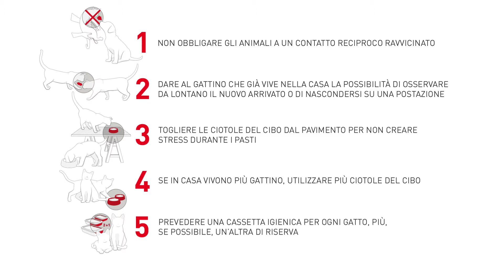Inserimento di un nuovo animale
A differenza dei cani che amano vivere in branco, i gatti preferiscono la solitudine: un tratto caratteriale ereditato dai loro antenati selvatici. Ecco perché condividere la casa con un nuovo animale può essere fonte di stress e di conflitti. Per presentare un nuovo animale al suo gatto segua le tappe suggerite nella Guida Royal Canin per la cura dei gatti che vivono in casa.